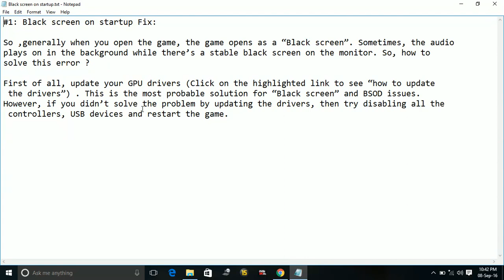NBA 2K17 : Fix Black Screen On Startup [100% Working]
This Video shows how to fix black screen on startup of game nba 2k17